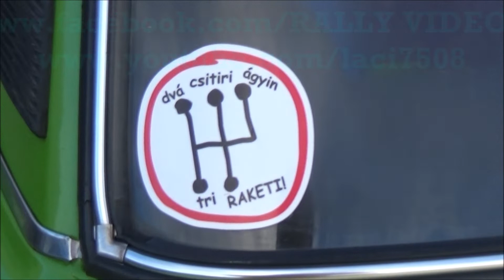Palco Lubomir /AUDI TT/ Velky Krtís RALLY-SHOW (2022.09.11.)